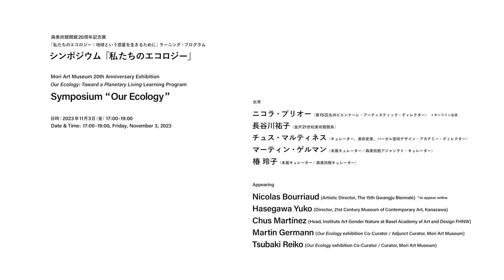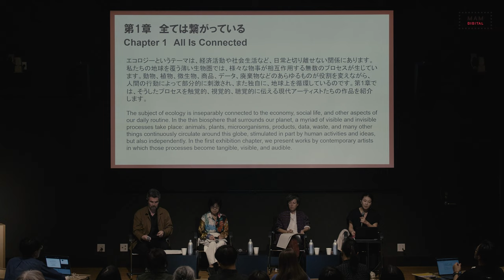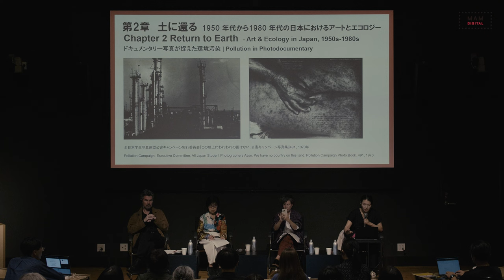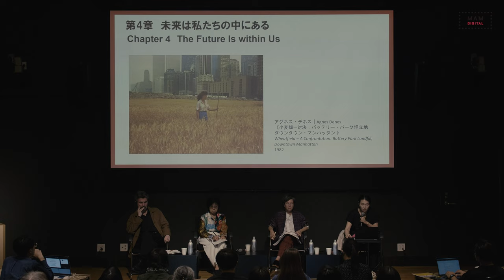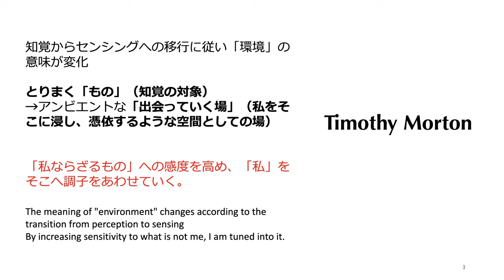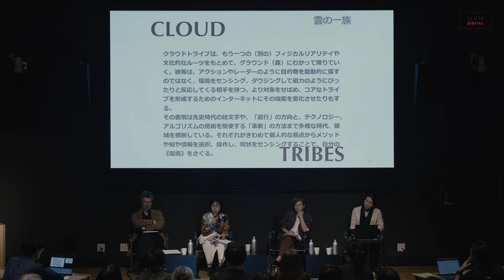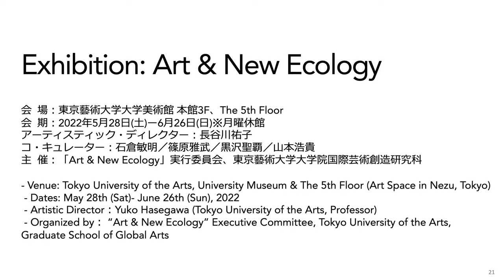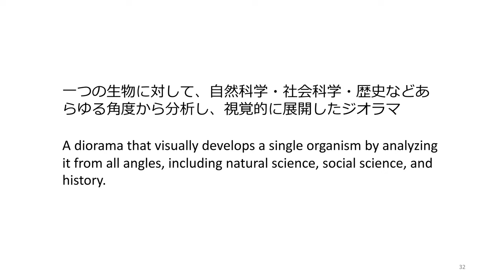Symposium “Our Ecology” English vers.｜シンポジウム「私たちのエコロジー」英語版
[Japanese Below]

Mori Art Museum 20th Anniversary Exhibition
”Our Ecology: Toward a Planetary Living”
Exhibition-Related Learning Program
Symposium “Our Ecology”

The environmental crisis has already long been recognized in the international art scene. Especially for the past few years, many exhibitions have been approaching issues of climate change and ecology from social perspectives integrating queerness, feminism and the transformative potentials and risks of technology. How do these exhibition curators confront this issue common to all humankind yet in various manners, and what are they trying to convey through contemporary art? In the framework of “Our Ecology: Toward a Planetary Living,” we invited three curators from around the world to discuss how contemporary art is responding to the environmental crisis, how they are planning the exhibition, and how contemporary art can be involved in the environmental crisis issue.

Appearing:
Nicolas Bourriaud (Artistic Director, The 15th Gwangju Biennale) * to appear online
Hasegawa Yuko (Director, 21st Century Museum of Contemporary Art, Kanazawa)
Chus Martínez (Head, Institute Art Gender Nature at Basel Academy of Art and Design FHNW)
Martin Germann (Our Ecology exhibition Co-Curator / Adjunct Curator, Mori Art Museum)
Tsubaki Reiko (Our Ecology exhibition Co-Curator / Curator, Mori Art Museum)

Subtitles: N/A
Date: November 3, 2023
Released on: March 25, 2024
Directed and Edited by: Watanabe Shintaro

Wednesday, October 18, 2023 - Sunday, March 31, 2024

森美術館開館20周年記念展
「私たちのエコロジー：地球という惑星を生きるために」ラーニング・プログラム
シンポジウム「知らない世界とつながってみる」

喫緊の課題である環境危機に対する意識は国際的なアートシーンでも高まりを見せ、特にこの数年はフェミニズムやクィアネスの視点、デジタル・イノベーションがもたらす可能性やリスクなど、社会的な視点から気候変動やエコロジー問題にアプローチする展覧会が開催されています。それらの展覧会を企画したキュレーターは人類共通であるこの課題とどのように向き合い、現代アートを通して何を伝えようとしているのでしょうか。「私たちのエコロジー：地球という惑星を生きるために」の開催にあたり、世界各地で活躍する3名のキュレーターたちを迎え、環境危機に対する現代アートからの応答をどのように捉え展覧会を企画したのか、また現代アートはどのように環境危機に関わることができるのか、その可能性について対話をしました。

出演：
ニコラ・ブリオー（第15回光州ビエンナーレ・アーティスティック・ディレクター）※オンライン出演
長谷川祐子（金沢21世紀美術館館長）
チュス・マルティネス（キュレーター、美術史家、バーゼル芸術デザイン・アカデミー・ディレクタ―）
マーティン・ゲルマン（本展キュレーター／森美術館アジャンクト・キュレーター）
椿 玲子（本展キュレーター／森美術館キュレーター）

字幕：なし
開催日：2023年11月3日
公開日：2024年3月25日
編集：渡辺真太郎

「私たちのエコロジー：地球という惑星を生きるために」
2023年10月18日（水）～2024年3月31日（日）